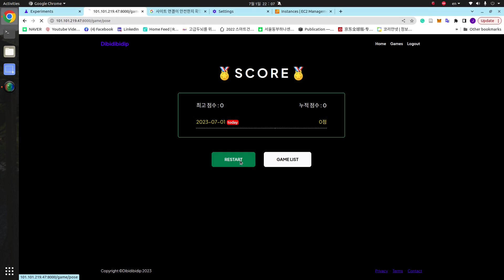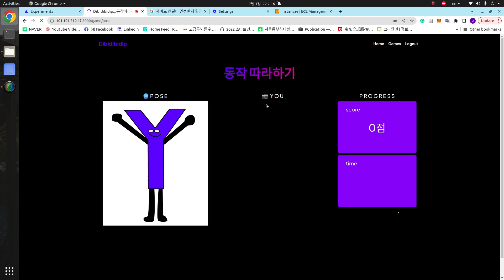Pose Game Test DingDong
Ding Dong is a Seoul National University master's student. I am guiding her on how to use Mediapipe to build a web pose game.